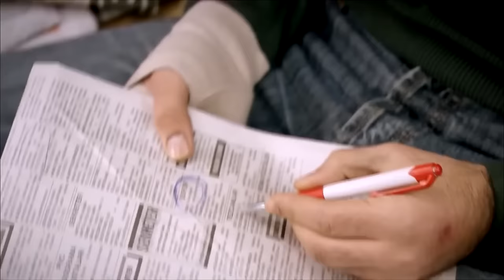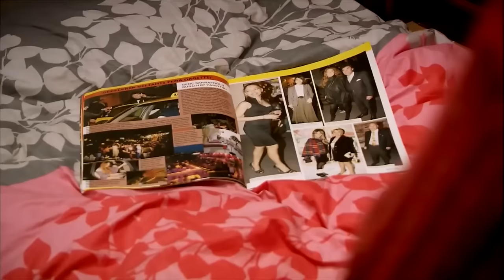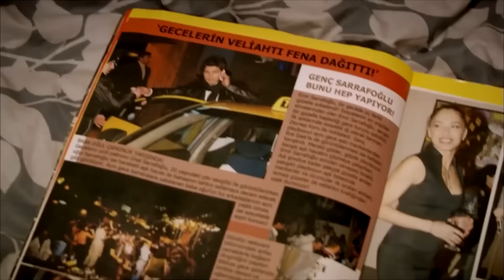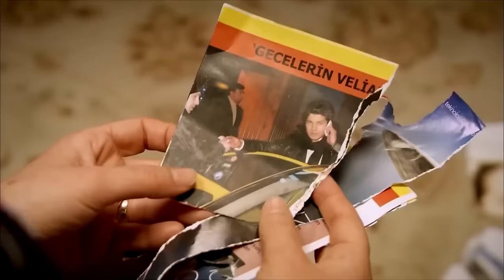Fakirhane Vlogu #4: Aşk Acısı Çekmek Bile Lüks - Adını Feriha Koydum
Feriha aşk acısı çekiyor. KEŞKE KÖYDE
 DOĞSAYDIM

Oyuncular:
Vahide Gördüm
Hazal Kaya
Çağatay Ulusoy
Metin Çekmez
Melih Selçuk
Ceyda Ateş
Yusuf Akgün
Deniz Uğur
Ahu Sungur
Barış Kılıç
Ufuk Tan Altunkaya
Pelin Ermiş
Sedef Şahin
Feyza Civelek

YAPIM: MEDYAPIM
YÖNETMEN: BARIŞ YÖŞ
YAPIMCI: FATİH AKSOY
ÖYKÜ-SENARYO: MELİS CİVELEK, SIRMA YANIK
SANAT DANIŞMANI: Esra Ergün Kazmirci